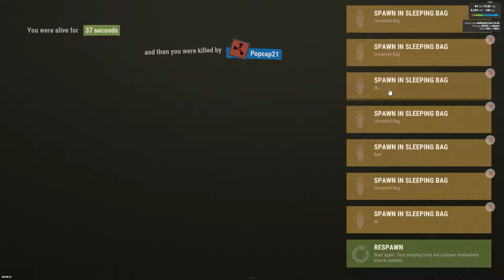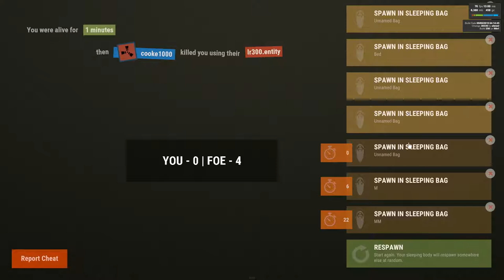Rust Taking The Hill Seige